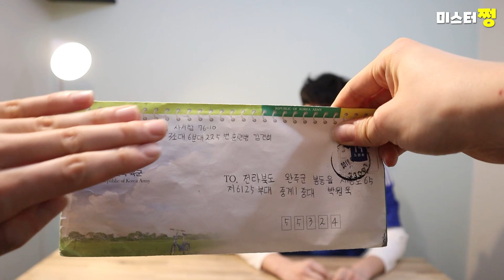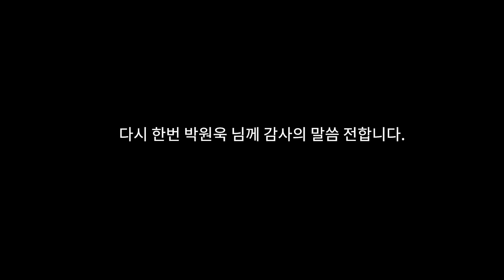빅버드 노숙? 김건희 선수에게 편지 받은 사연? 전역모에 수원 엠블럼까지?? 수원삼성 팬심으로 다양한 축덕 경험을 했다는 팬을 만나다! (Feat. 수원 서포터즈)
오늘은 수원삼성 팬심으로 다양한 축덕 경험을 했다는 팬을 만났습니다.

유니폼을 사기 위해 빅버드에서 노숙을 하게 된 사연!
제주 원정 가기 위해서 군대에서 휴가 낸 사연!
김건희 선수에게 손편지를 받은 사연!
나만의 특별한 수원 전멱모를 만들게 된 사연!

지금부터 영상으로 만나보시죠!

▶ 미스터쩡이 쓰는 감성 축구 에세이!
궁금하시다면 아래의 블로그를 방문해 주세요^^